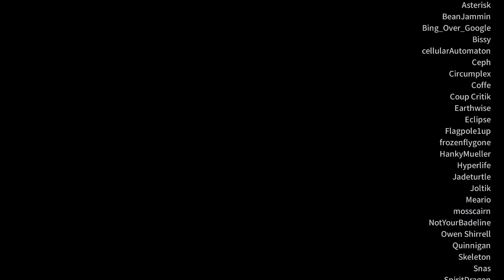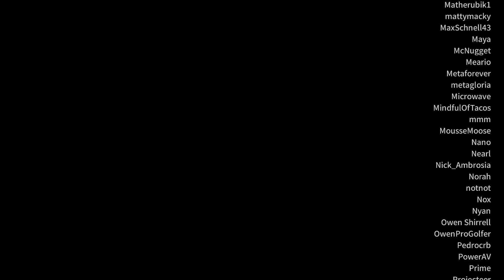Celeste Strawberry Jam (蔚藍 草莓醬) Walkthrough - 初始大廳 - Blueberry Bay